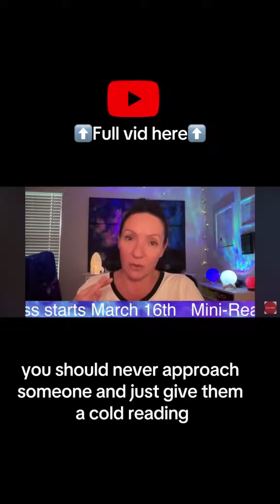trauma pain loss heal spirit evidentialmedium mediumshipreadings love mediumsoftiktok read